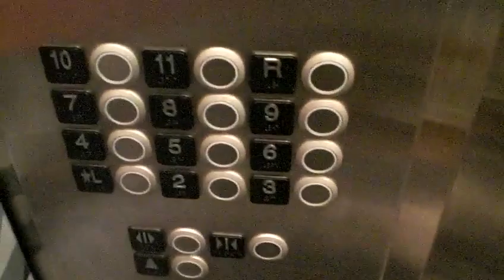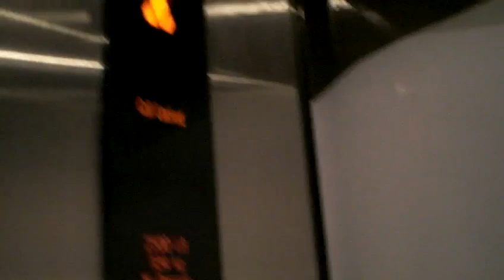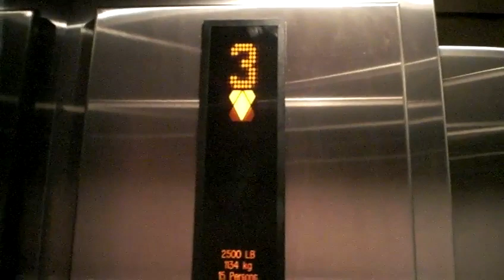Kone Traction Elevators at the W Hotel Buckhead Atlanta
Retake of the modernized traction elevators.